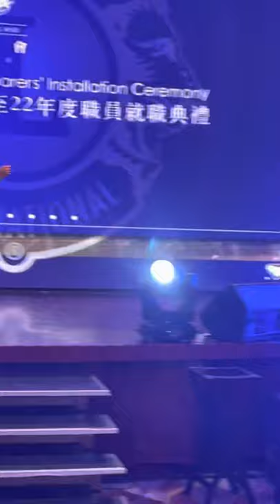Camilla 獅子會演唱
作詞：施人誠   作曲：玉城干春

＊ 前奏 ＊
後來 我總算學會了 如何去愛 可惜你 早已遠去 消失在人海
後來 終於在眼淚中明白 有些人 一旦錯過就不再

梔子花 白花瓣 落在我藍色百褶裙上
愛你 你輕聲說 我低下頭 聞見一陣芬芳

那個永恆的夜晚 十七歲仲夏 你吻我的那個夜晚
讓我往後的時光 每當有感嘆 總想起 當天的星光

那時候的愛情
為什麼就能那樣簡單
而又是為什麼 人年少時
一定要讓深愛的人受傷

在這相似的深夜裡 你是否一樣 也在靜靜追悔感傷
如果當時我們能 不那麼倔強 現在也 不那麼遺憾
你都如何回憶我 帶著笑或是很沉默
這些年來 有沒有人能讓你不寂寞

＊ 間奏 ＊
你都如何回憶我 帶著笑或是很沉默 這些年來 有沒有人能讓你不寂寞

永遠不會再重來
有一個男孩 愛著那個女孩
＊ 後奏 ＊
～～～Ending～～～